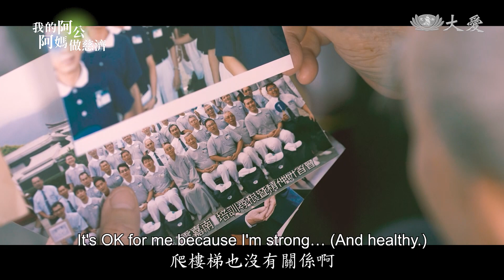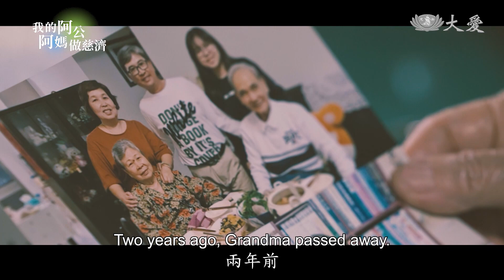My Grandparents - Yang Bi-qing (我的阿公阿媽做慈濟 - 楊必卿)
Yang Bi-qing, a typical Tzu Chi member, finds blessings in both hardships and acts of giving. Believing that benefiting others enriches our own lives, he hopes to donate his body to science when the time comes.

楊必卿是典型的慈濟人，一輩子把麻煩當作幸福，把付出當作吃補。他常常跟孫女說利益他人就是利益自己，更計畫好未來要履行與天上妻子的約定...